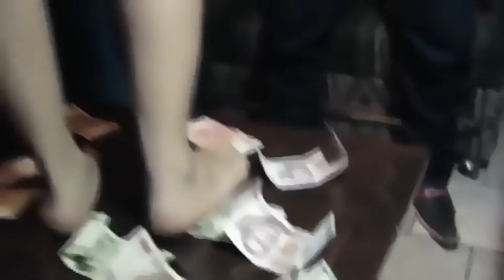El Columpio Los Rieleros Del Norte....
Cuantas Beses Te Dije Llorando No Juegues Conmigo Ni Me Eches Mentiras...